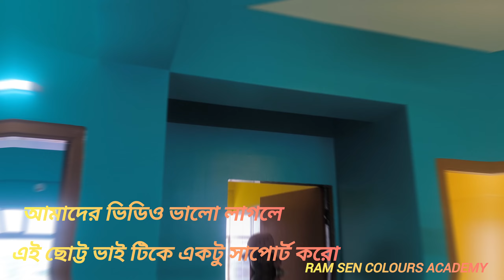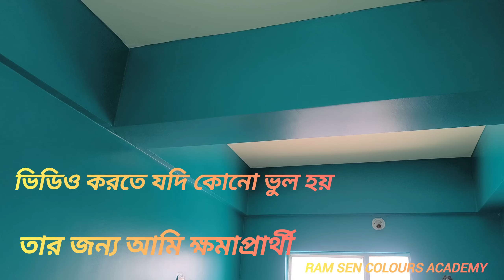Asian Paints Royale Shyne Luxury Emulsion High Gloss for Interior Walls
Mini vlog video= Ram sen colours academy